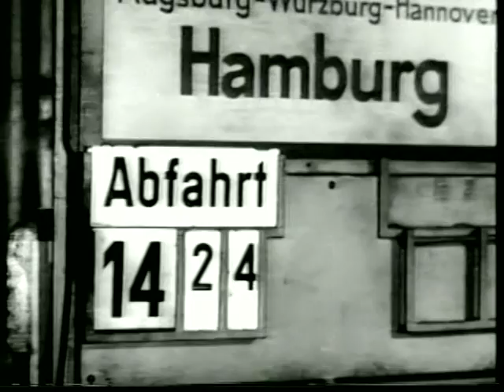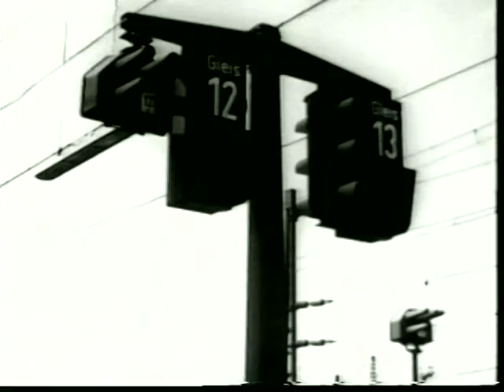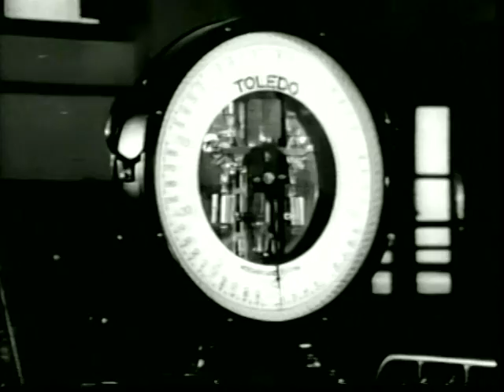German 150: Film 6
"Ist das der Zug nach Hamburg?"
Autumn Quarter German 150
From the series "Guten Tag"